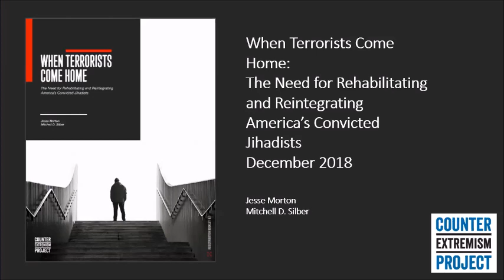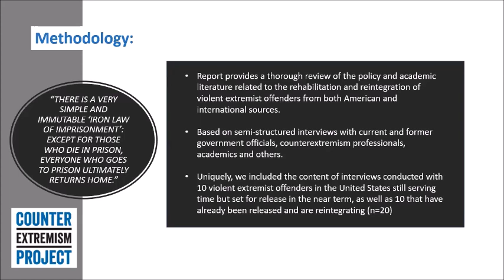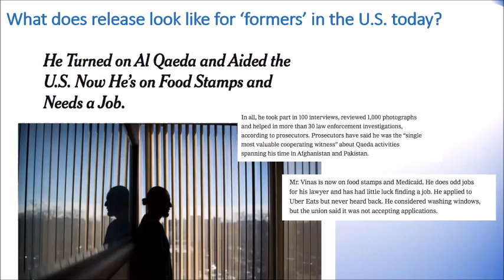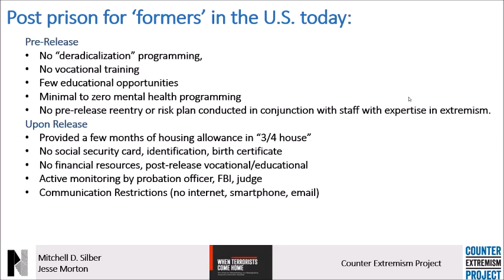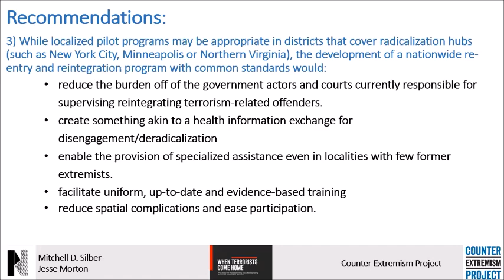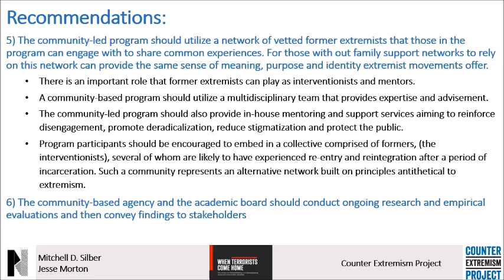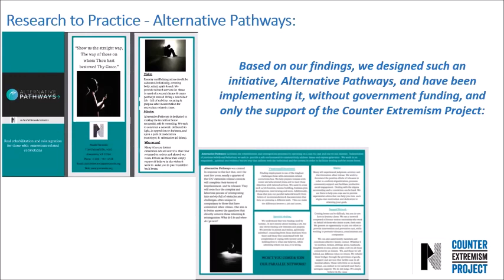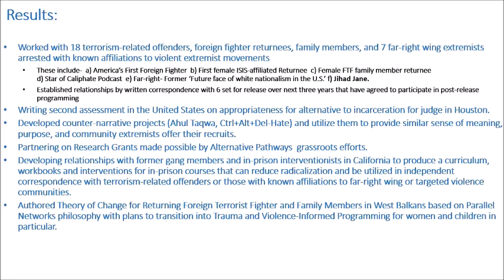CEP Webinar "Can Convicted Terrorists Be Rehabilitated? – Silber/Morton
This webinar was held on June 3, 2020.

Many terrorist offenders imprisoned in the European Union and the United States will be released in the coming years. The significant increase in convictions of Foreign Terrorist Fighters since 2014 has created a larger than ever terrorism-related prison population in the United States as well as in several European states. Therefore, governments, prison authorities, as well as rehabilitation professionals are confronted with growing challenges to ensure that the reintegration of released terrorist offenders is successful and that the recidivism rate stabilizes at acceptable levels.

There are a variety of programs in place in various countries that aim to help these individuals deradicalize and reintegrate into society. What programs seem to be working? Can good practices be transferred?

Since 2018, the Counter Extremism Project (CEP) has established a particular workstream and expertise focused on this subject and commissioned a range of expert reports to discuss these looming challenges.

CEP was honored to host this webinar in cooperation with the Radicalization Awareness Network (RAN) of the European Commission. Four globally renowned experts in the field of radicalization and rehabilitation shared their expertise:

Mitchell D. Silber, former Director of Intelligence Analysis at the New York City Police Department (NYPD), Senior Advisor to CEP, and co-author of the CEP report “When Terrorists Come Home”.

Jesse Morton, former recruiter for al-Qaeda, founder of the counter-radicalization non-profit organization Parallel Networks, and co-author of the CEP report “When Terrorists Come Home”.

Maarten van de Donk, Senior Advisor of the RAN, supporting the rehabilitation working group and involved in their manual on terrorist offenders rehabilitation.

Dr. Robert Pelzer, Senior Researcher at the Technical University Berlin and co-author of the study commissioned by CEP on Islamist terrorist rehabilitation programs in Germany.

The event was moderated by Alexander Ritzmann, CEP Senior Advisor and lead of the P/CVE files of CEP Germany.

DOWNLOAD REPORTS (PDF):
“When Terrorists Come Home – The Need for Rehabilitating and Reintegrating
America’s Convicted Jihadists”

„Resozialisierung und Reintegration von (ehemaligen) Inhaftierten aus dem Phänomenbereich islamistischer Extremismus”